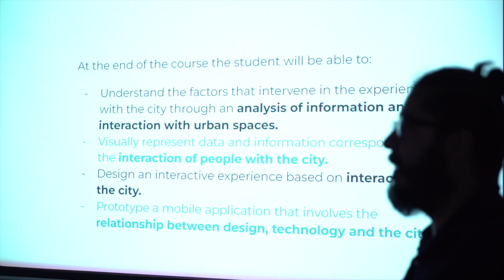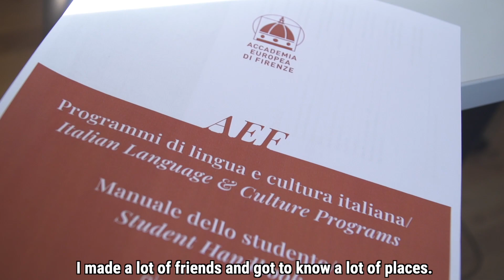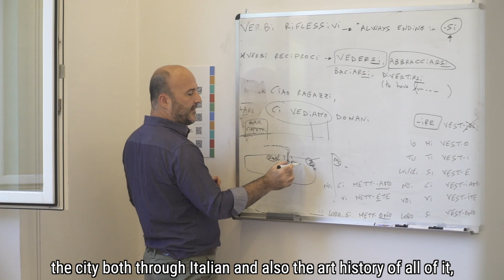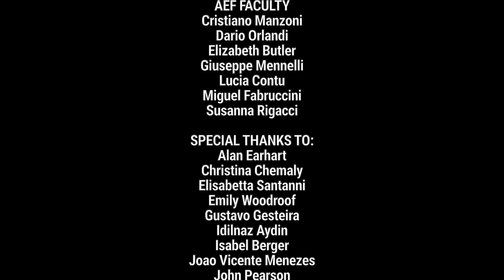AEF Summer Program 2023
Summer Program 2023 in Florence.
AEF Summer Programs are 4-week intensive Liberal and Performing Arts Programs, for students who are ready to be inspired by a city so rich in art and culture.